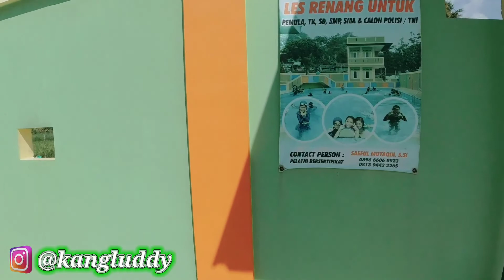INILAH KOLAM RENANG DITENGAH SAWAH DI CILEUNYI BANDUNG || KOLAM RENANG GETARIA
Sampurasun Baraya.
Divideo kali ini saya mau merekomendasikan tempat Wisata Keluarga yaitu Kolam Renang yang ada di Cileunyi Bandung.
Kolam Renang ini berada di Tengah Persawahan.
Tempatnya nyaman, bersih, harga tiketnya murah sehingga menjadi tempat yang cocok untuk kalian sekeluarga berlibur dan berolah raga.
Selamat menonton.